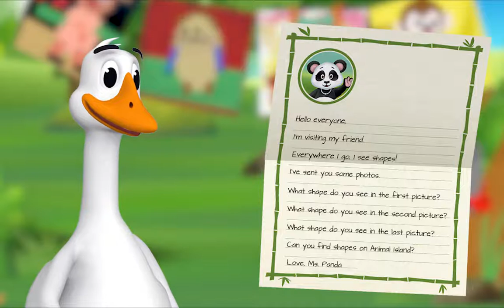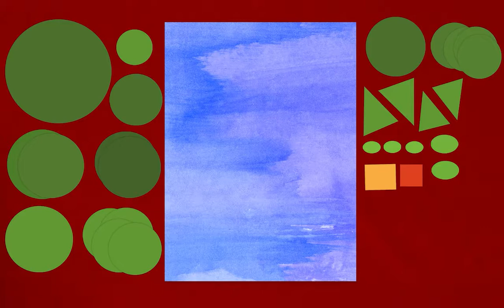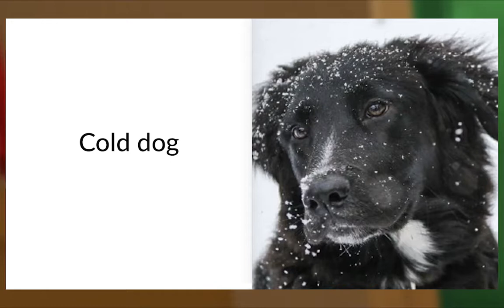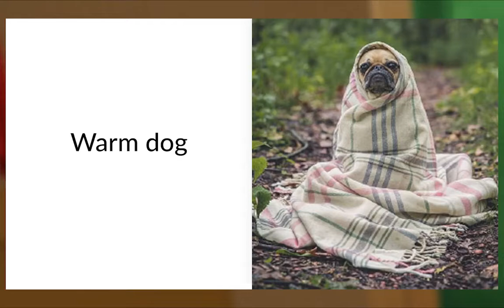Preschool Video Animal Island Learning Adventure (AILA) | Letters, Songs, Story Books